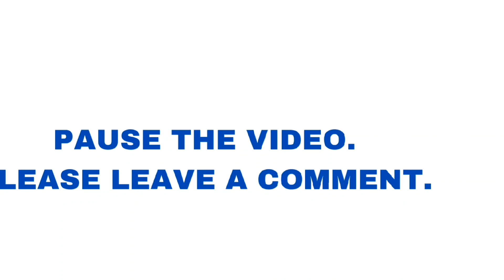Fast and the Furious 8 Dom's Plymouth GTX 1:32 Scale Die-Cast Metal Vehicle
Get ready for high-octane action with the Fast and the Furious 8 Dom's Plymouth GTX 1:32 Scale Die-Cast Metal Vehicle! Help Dom and his crew as they continue their global exploits in the unstoppable franchise built on speed. You call the shots as you lead the team on their crusade with this unforgettable die-cast metal vehicle featuring styling cues directly from the movie along with rubber tires. Take the adrenaline-pumping action of the Fast & Furious saga home!